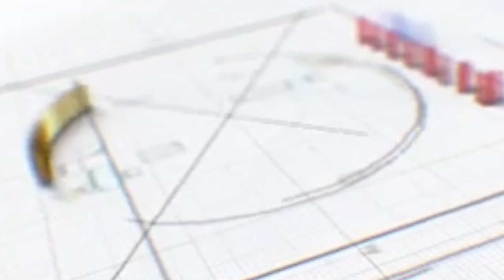ALDI - PEGALAQ PART#15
LIVE  SHOW LAGU RIJOQ
LIVE di Kampung KEAY Distrik Pegalaq Kabupaten Kutai Barat
Mohon maaf jika dalam menyanyikan lagu ada kesalahan lirik dan lain - lain...

Live Record Audio  & Video Oleh  Backdoor Chanel

LAGU DAERAH
Player By DENI SUNI ANTIK GROUP
Voc.ALDI
SOUND SYSTEM BY GLOBAL AUDIO SYSTEM KUTAI BARAT
Kameraman - LEKANG - JUN BREKELE

Lagu Rijoq yang arransemen mengikuti perkembangan jaman, hingga rijoq semakin enak di dengar , rijoq ini merupakan hasil dari live record Rental Sound Sistem yang bekerja bersama Backdoor Chanel, semoga Rijoq ini Dapat menghibur para Subscriber maupun penonton dimanapun berada di seluruh Indonesia, dan dukung terus Chanel ini dengan menshare video ke teman maupun sanak Famili.